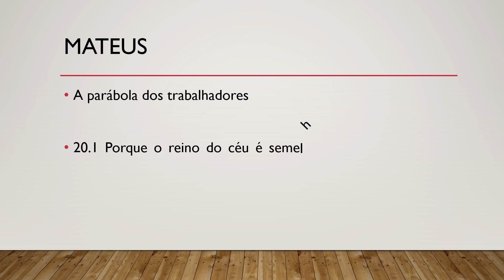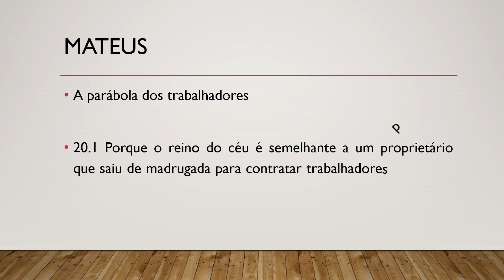Bíblia Sagrada, Novo Testamento, Mateus 20.1